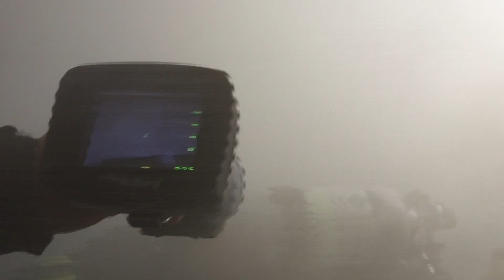Thermal Imaging Can Save Lives in a Smoke-Filled Room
This short video of a training exercise in a smoke-filled tower at the South Marin Fire District reveals the stark difference between what the naked eye sees and what the same rescue looks like with thermal imaging. The voice narrating the action is South Marin firefighter Pete Falk. Thanks to Battalion Chief Mike St. John of Mill Valley F.D. for arranging the demo.